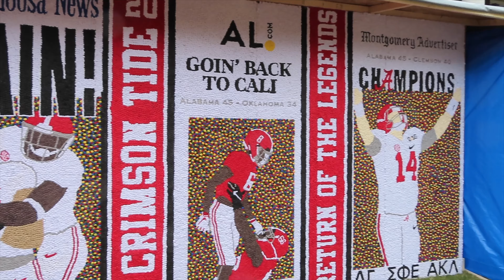HOMECOMING WEEKEND | The University of Alabama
It is homecoming weekend and I cant wait to bring you along with me!! Also this is my families first game at Bryant Denny! Hope you enjoy!! :))